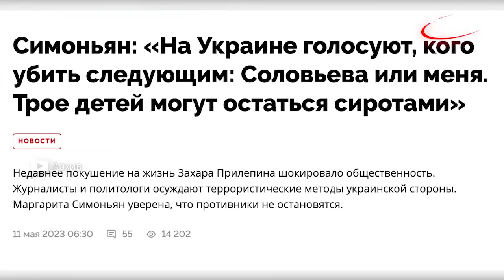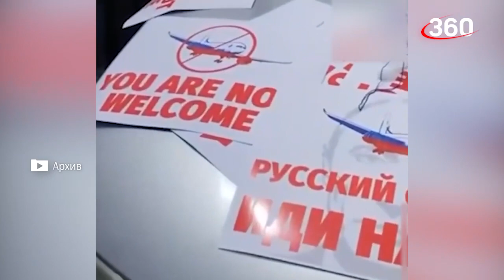Маргарита Симоньян о событиях в Белгороде, о Владимире Путине, военном конфликте и жизни под охраной